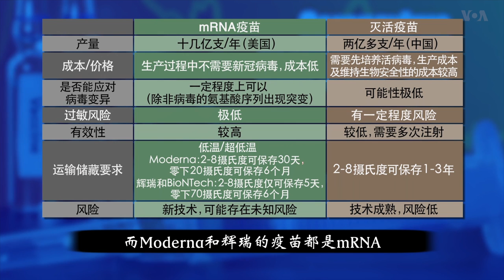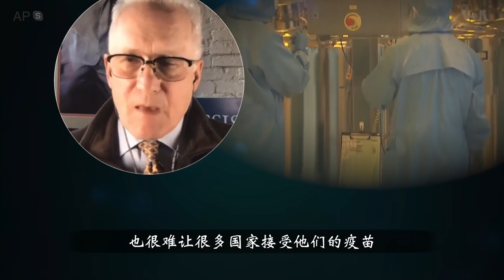美·中两国疫苗比较 作者美国之音 加中美万花筒211